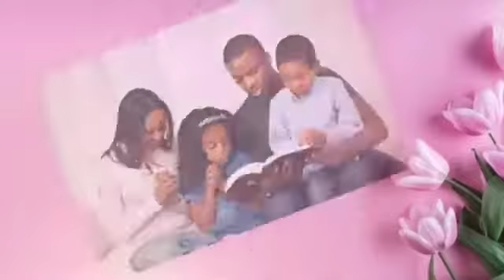14 அருள் ஆசீர்